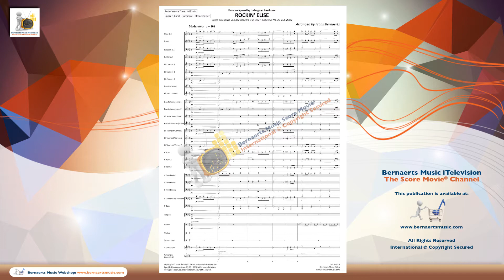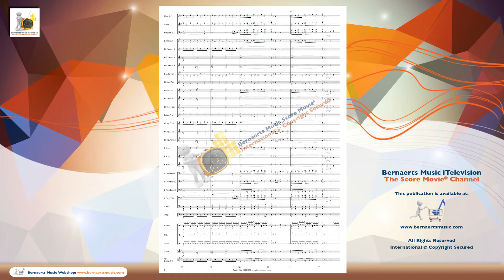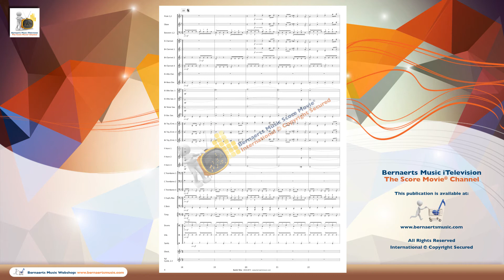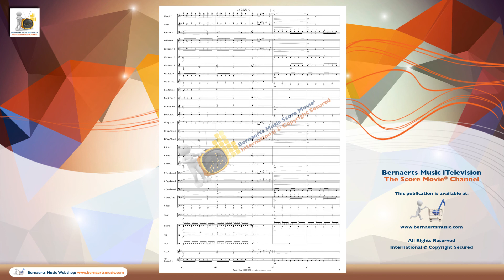ROCKIN' ELISE - Ludwig Van Beethoven, arr. Frank Bernaerts - Concert Band Version